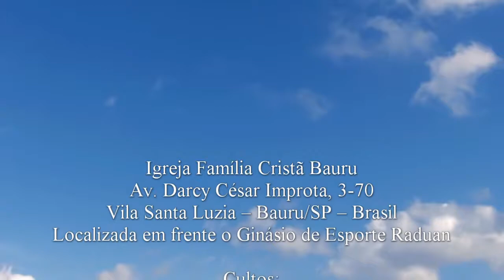Controle da mente - 1 Samuel 15.22 - Pr. Osmir Melro